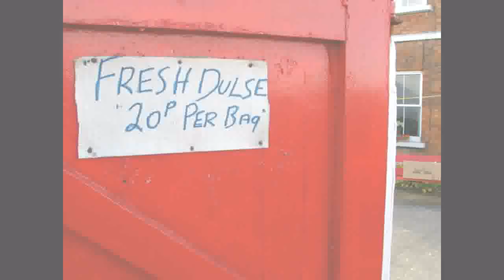Silent Donaghdee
An Irish scene is like a dream